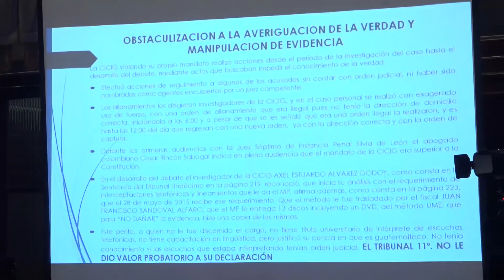Resumen audiencias de la ComisiónDeLaVerdad, 28 al 30 de octubre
Resumen audiencias de la ComisiónDeLaVerdad